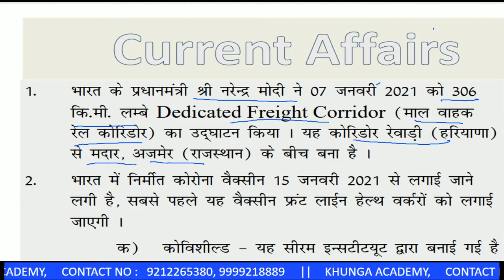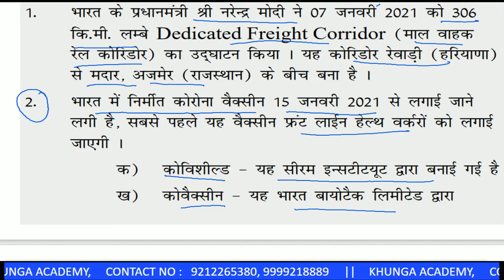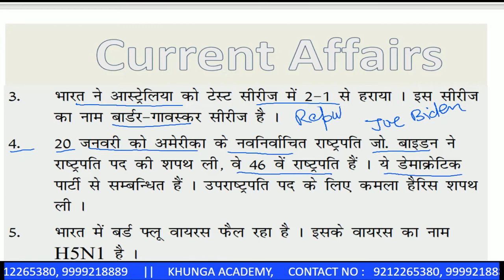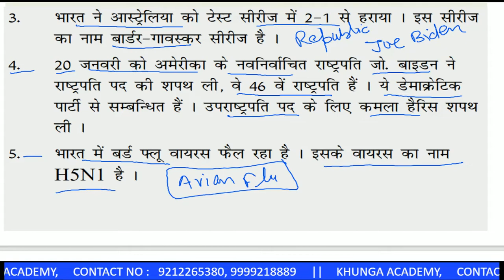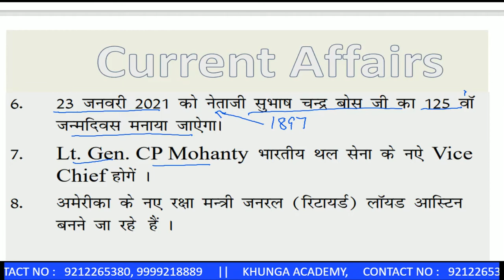Current Affairs for Jan 2021 || करंट अफेयर्स सभी प्रतियोगी परीक्षाओ के लिए